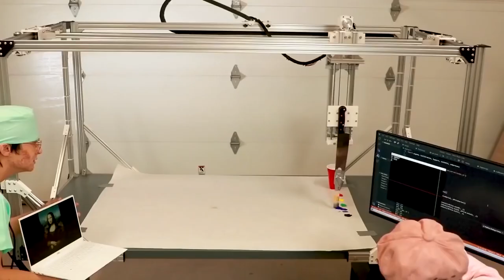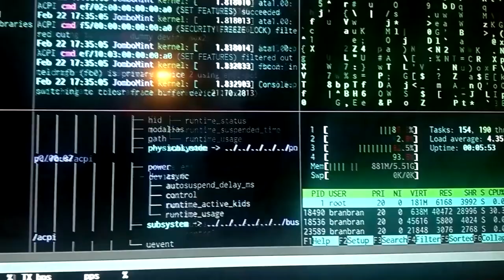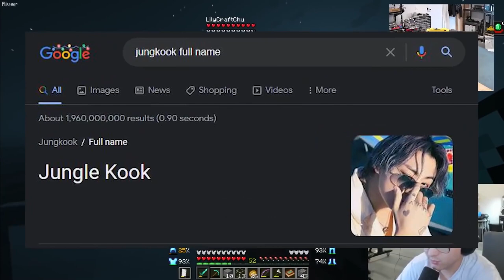When Lily Thinks Michael Has Given Up…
death wish
*This channel is not managed (or owned) by Michael!